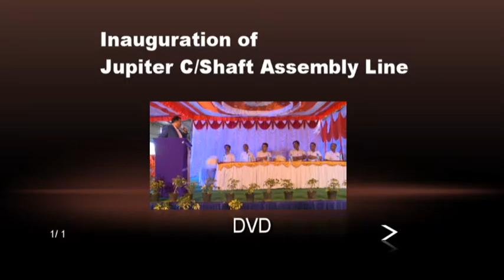Kay Jay Forgings (hosur)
Gopi kothari Managing Director (Kay Jay Forgings)